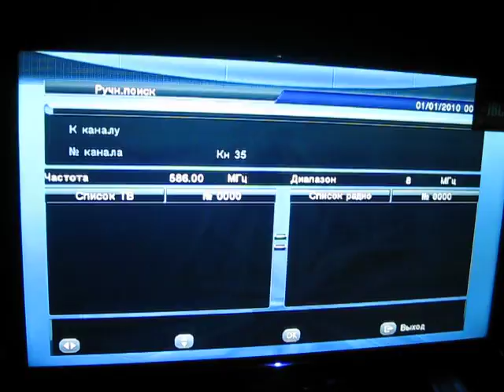Къшин 003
Описание